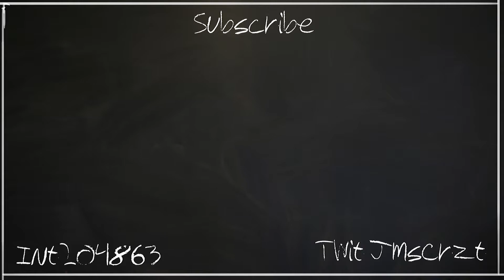Shotgun Unlocked! | Evil Within 2 #5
interesting way of getting it as well

No Facebook page so far..
Just tell me what you want me to play on the comments below!